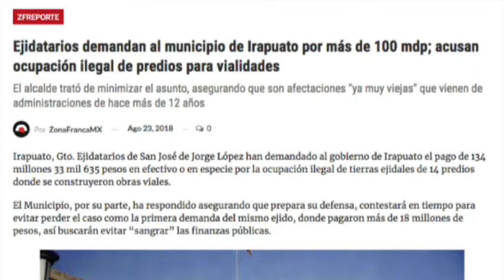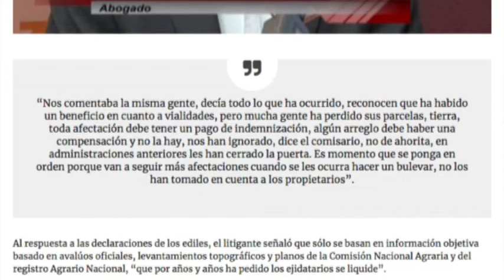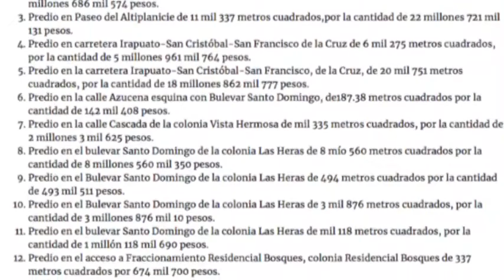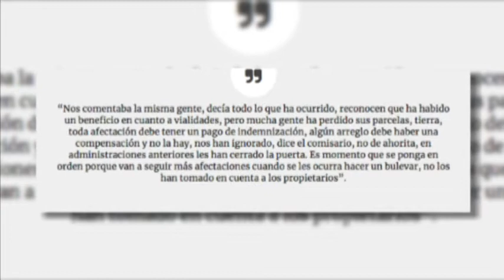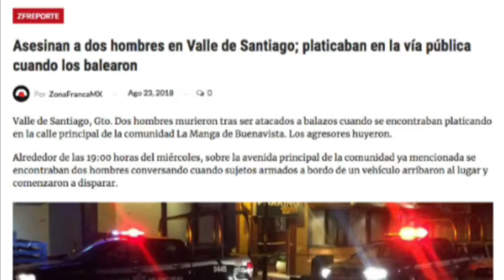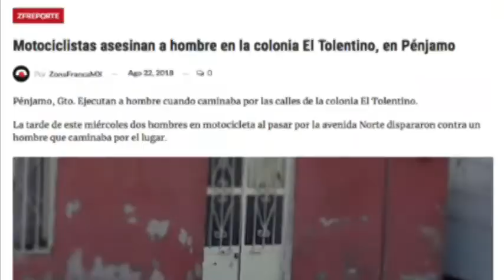ZFReporte: Ejidatarios presentan DemandaIrapuato por más de 100 mdp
Ejidatarios de San José de Jorge López han demandado al gobierno de Irapuato el pago de más de 134 millones de pesos en efectivo o en especie por la ocupación ilegal de tierras ejidales de 14 predios en donde se construyeron obras viales.

El alcalde interino Xavier Alcántara Torres trató de minimizar el asunto, asegurando que son afectaciones "ya muy viejas" que vienen de administraciones de hace más de 12 años.

SEGUNDO TEMA: (Resumen de seguridad)

* Asesinan a dos hombres en Valle de Santiago; platicaban en la vía pública cuando los balearon

* Sujetos armados ejecutan a 2 hombres y lesionan a uno más, a pie de carretera Pénjamo-La Piedad; ahí mismo, en Pénjamo, motociclistas asesinan a otro hombre en la colonia El Tolentino

* En Irapuato, localizan cuerpo amordazado y maniatado en comunidad Loma de los Conejos.